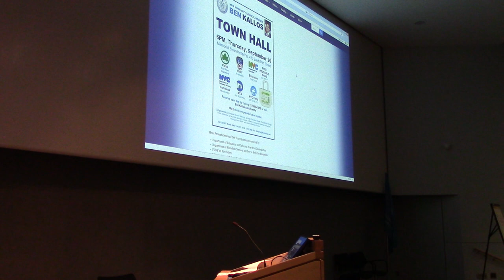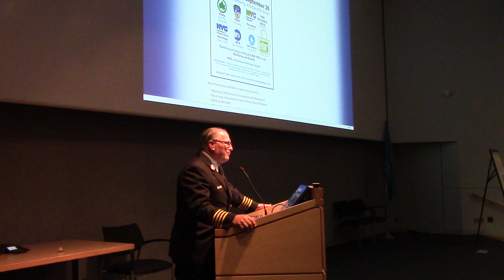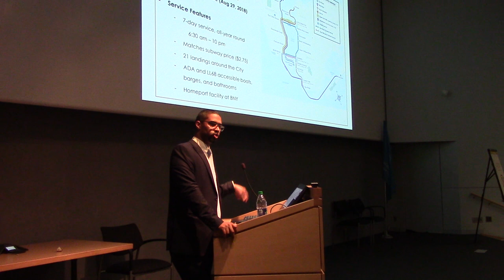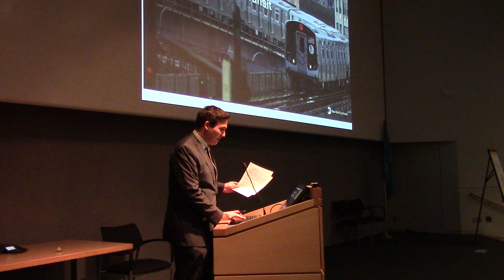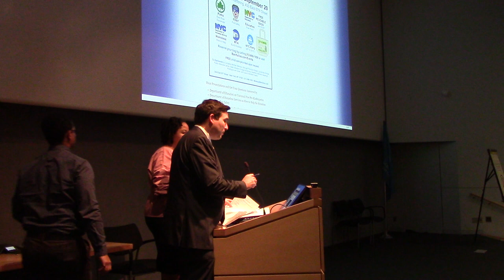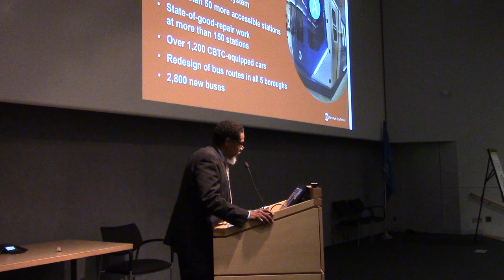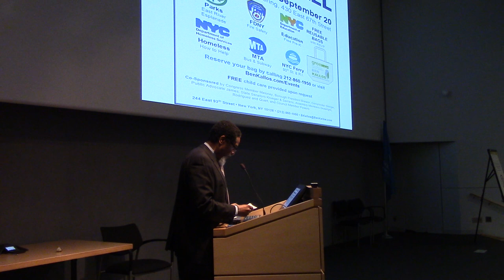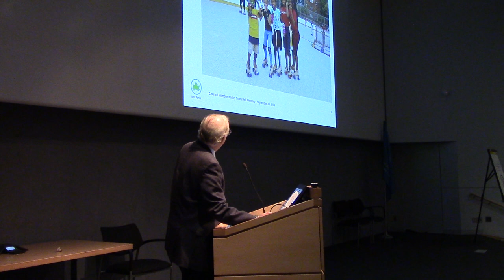Council Member Ben Kallos Annual Town Hall Fall 2018